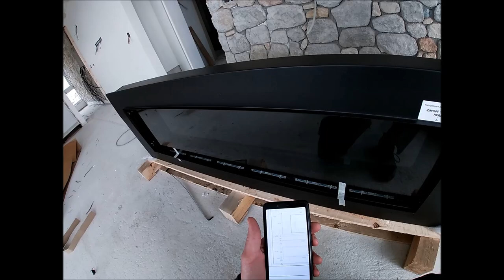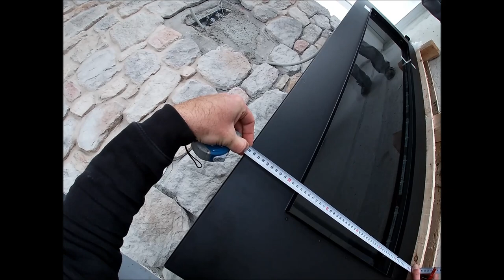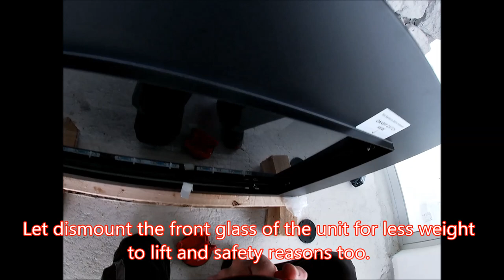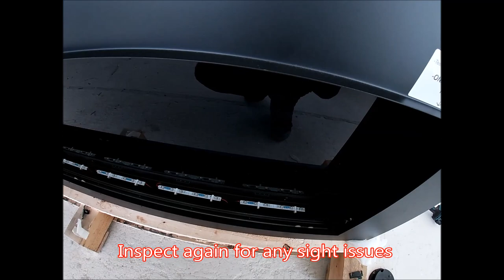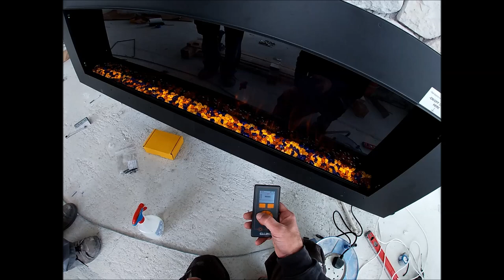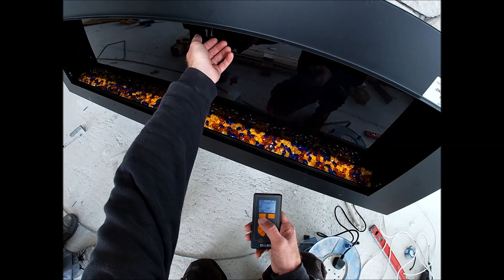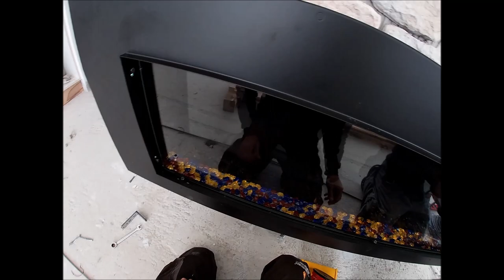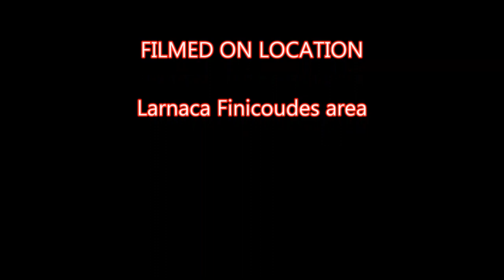Gazco Studio Electric Inset 150 fire mount installation and the first test